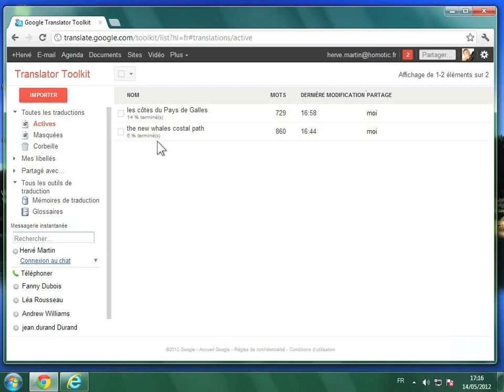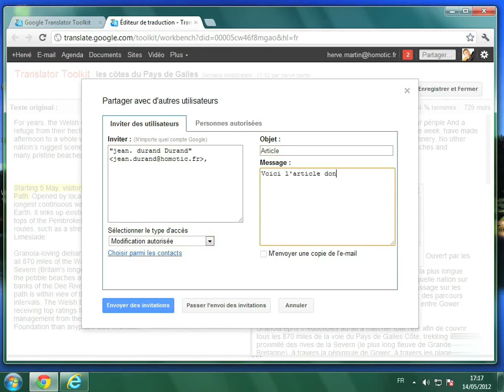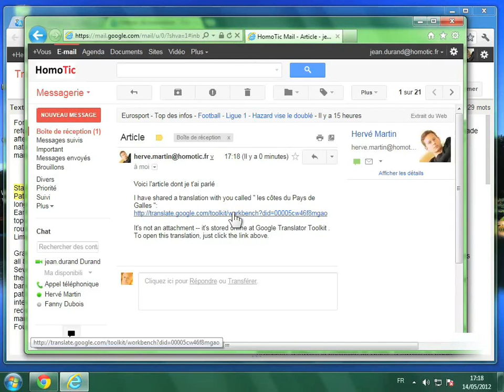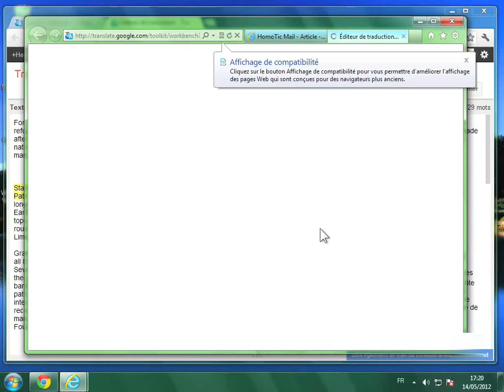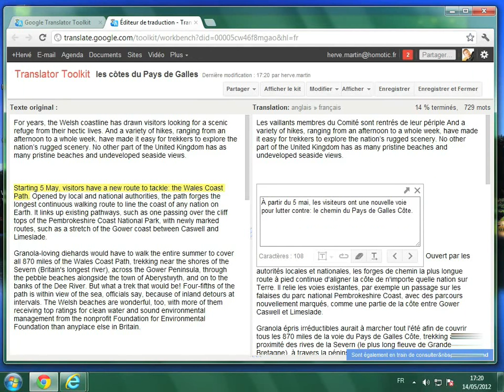Partager une traduction